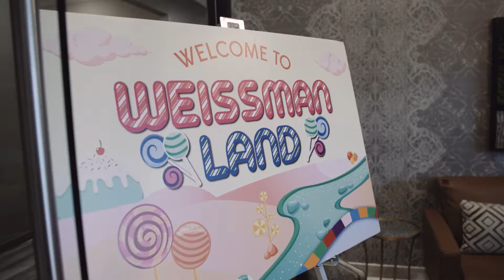Weissmanland | Family Appreciation Day 2021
Weissman: A place where team love and customer love go hand in hand. 💖🍭

Weissman Land family fun day was oh so sweet! We laughed, danced and shared the magic of how we make dance dreams come true! ✨